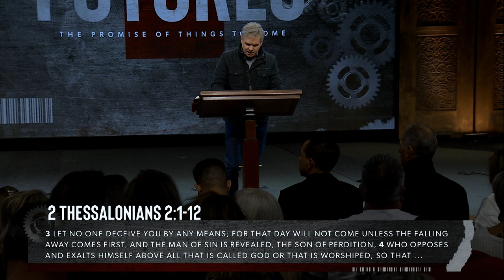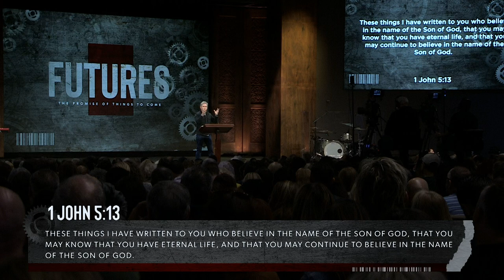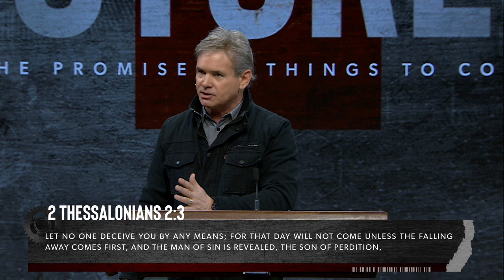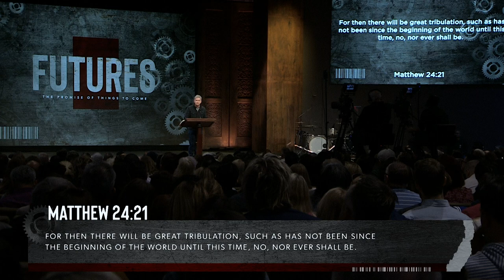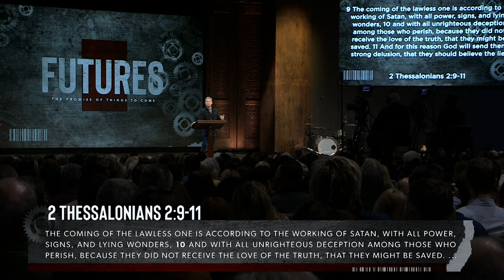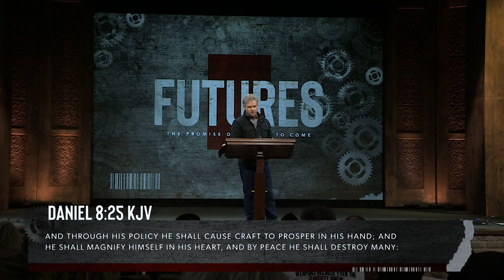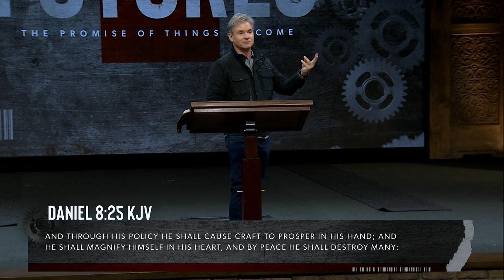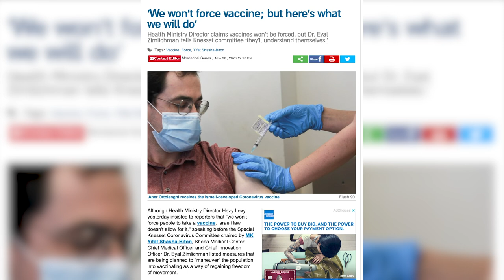After The Saints Go Marching In (Part 1)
Join us as we continue in our Futures study and learn what happens after the Church is raptured. What does it mean for the rest of world and what events that will take place?

0:00 - Introduction
17:12 - 1. There is Left Behind - A World In Free Fall
17:37 - 1A. There is Left Behind - A Post Rapture World
33:47 - 1B. There is Left Behind - A Cry for Peace & Safety
41:36 - 1C. There is Left Behind - A Global Economic Reset
48:30 - 2. There is Left Behind - A god in the Making